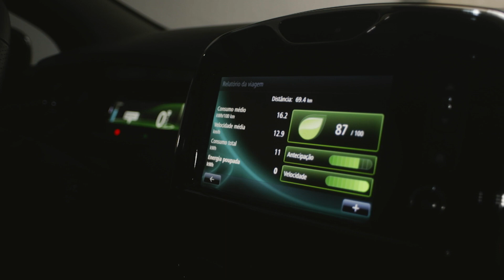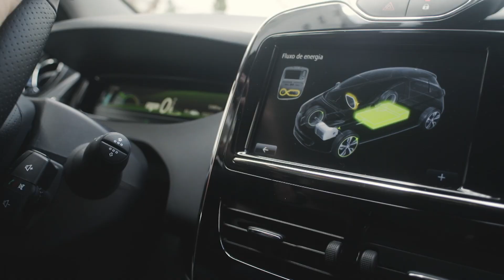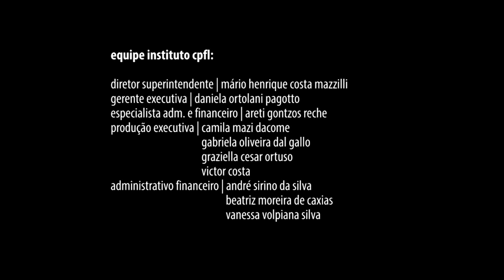Café Expresso: qual seu impacto no mundo?, com Rene de Paula Junior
“Precisamos nos perguntar não mais o que os computadores PODEM fazer mas o que eles DEVEM fazer” (Satya Nadella, CEO da Microsoft). Com base nessa premissa, o episódio trata dos impactos socioambientais que a inovação tecnológica traz à sociedade contemporânea.

Acervo Café Filosófico CPFL:
A redefinição do humano: impactos da tecnologia, com Luiz Alberto Oliveira
Marketing existencial: como vender cada vez mais significados para as pessoas, com Luiz Felipe Pondé
Data Science como a nova ciência social definitiva, com Kaike Nanne
Espiritualidade insconsistente: Deus como mercadoria, com Ed René Kivitz
A agonia do amadurecimento, com Danit Pondé